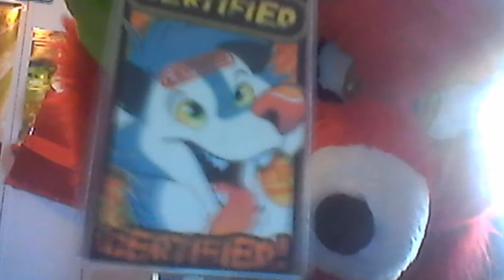Chiog's trip to Anthrocon